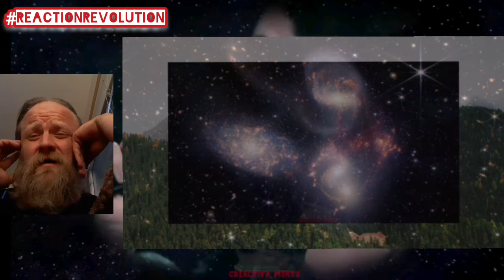Diana Ankudinova| Wicked Game | First Time Hearing REACTION